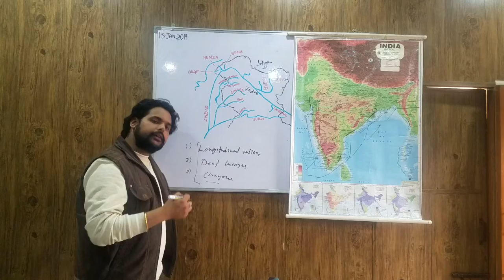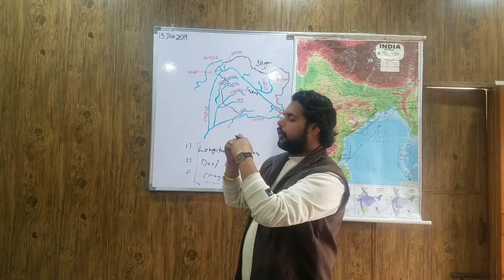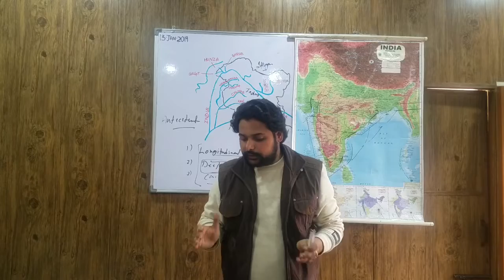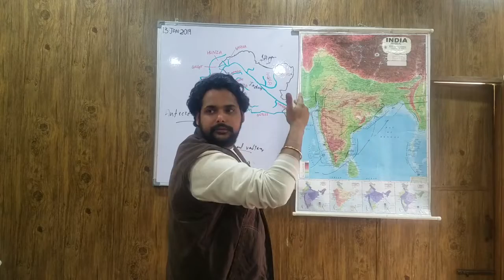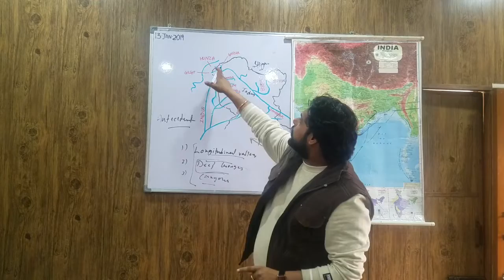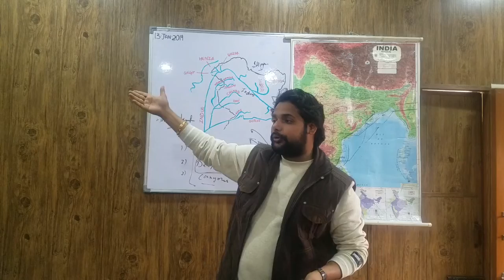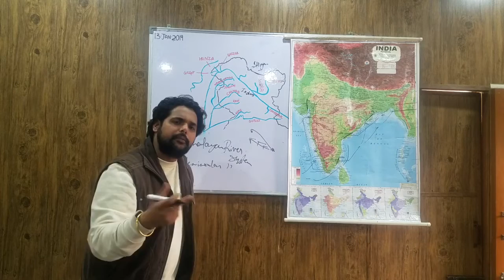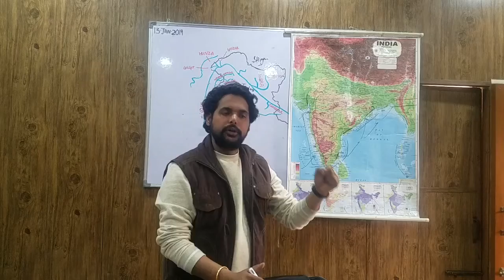IAS PCS Indian Geography LECTURE - 14: Drainage System of India (Part 1- Himalayan Rivers)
Lecture 14 : DRAINAGE (Indian Geography)
This video lecture targets various competive exams like UPSC IAS, PCS, UPPSC, BPSC, SSC,  BANK. A must watch video for those aspirants who are preparing for various Government Examination.

BOOK : D R KHULLAR ( INDIAN GEOGRAPHY).

This video lecture include :
* Different type of River system in India
* Different tyoe of sources of River
* Types of valley formed by River
* Formation of Deep Gorges, Canyons
* Formation of Tibetian Plateau
* Why Jhelum meander in Hilly area?
* What is Antecedate River Drainage pattern?
* Theory of INDO - BRAHMA River
* Obsequent Tributaries
* Catchment area of River
* Classification of River on basis of catchment area
* Major River
* Medium River
* Minor River
* Why majority of River fall into BAY OF BENGAL?
* Indus Water Treaty, 1960
* Origin of Indus
* Left hand and Right Hand Tributaries of Indus
* Origin of all the Tributaries
* Important facts regarding every Tributary of Indus
* All impotant cities and Locations on Tributaries
* Ganges River system
* Origin of Ganges
* All important confluence of Ganges
* Vishnu paryag
* Nanda paryag
* Karn paryag
* Rudra paryag
* Dev paryag
* Origin of all Ganges Tributaries
* Left bank and Right Bank Tributaries of Ganges
* Important National park and Wildlife sanctury on River
* Brahmaputra River System
* Origin of Brahmaputra
* Left bank and Right bank Tributaries of Brahmaputra
* All important facts regarding its Tributaries
* Confluence of Ganga and Brahmaputra
* Jamuna River
* Padma River
* Meghna River
* Ganga - Brahmaputra Delta
* Sunderban delta